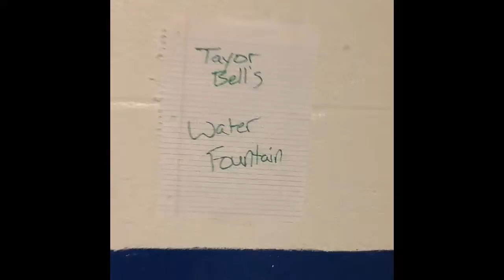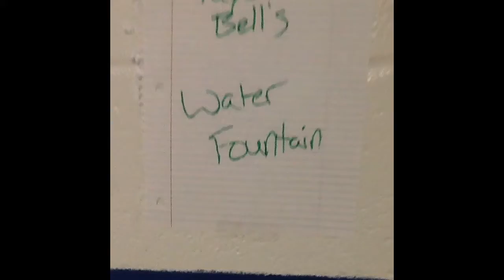Taylors Water Fountain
Salem High School Creative Writing Guerrilla filmmaking Feb 2013.  The assignment was to conceive and film in one class period, then edit and export in a second class period. Done on iPad 2s using iMovie.